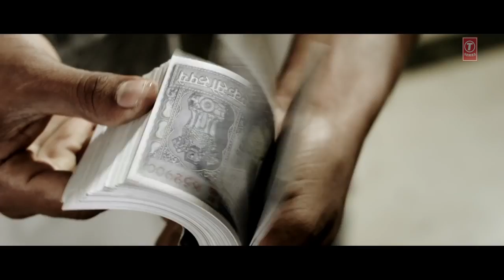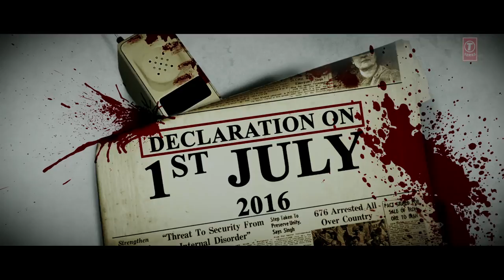San 75 , Kk menon movie new trailer 2017